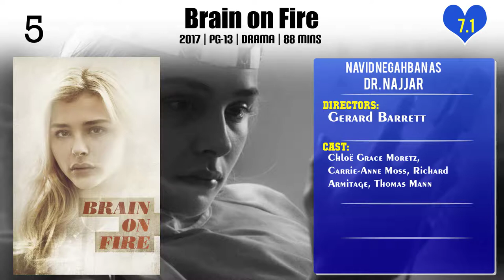Navid Negahban Top 10 Movies of Navid Negahban| Best 10 Movies of Navid Negahban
Top 10 Movies of Navid Negahban

Find the list of movies by Navid Negahban you can find more information, movie trailers, posters, reviews, youtube links in below link.

3.Window Horses: The Poetic Persian Epiphany of Rosie Ming

9.The Stoning of Soraya M.

Please Comment down your favorite movie of Navid Negahban